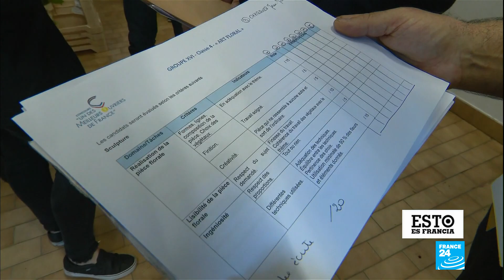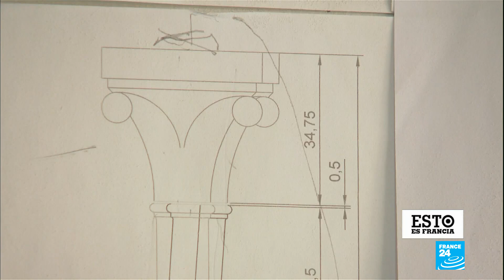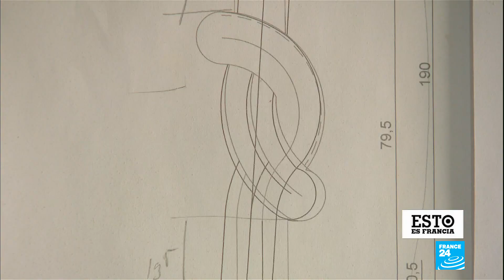Los mejores obreros de Francia: artesanos en busca de la excelencia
Para los artesanos franceses, el título de 'Mejor Obrero de Francia' es el logro de su vida, el reconocimiento de un saber hacer incomparable. Los ganadores más famosos son todos chefs, pero en realidad, 230 oficios diferentes están involucrados en esta competencia. Floristas, canteros y pasteleros compiten con sus habilidades para ganar el santo grial de su profesión. En esta edición de Esto es Francia fuimos a conocer a algunos de estos talentosos artesanos.